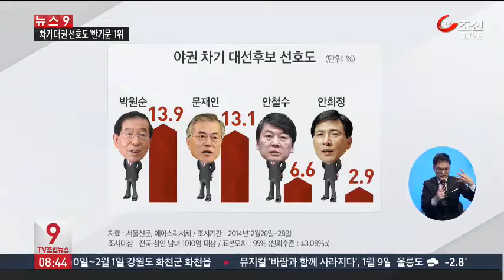반기문 총장, 차기 대권후보 선호도 1위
차기 대권 후보 신년 여론조사에서 반기문 유엔 사무총장이 압도적인 1위를 고수했습니다. 여야 지지층을 아우르며 반기문 돌풍은 새해도 계속 이어지고 있습니다. 여권에선 대선 주자가 보이지 않는 반면 야권은 상대적으로 선수층이 두껍습니다.

기사 더 보기 ▶ 링크넣어주세요